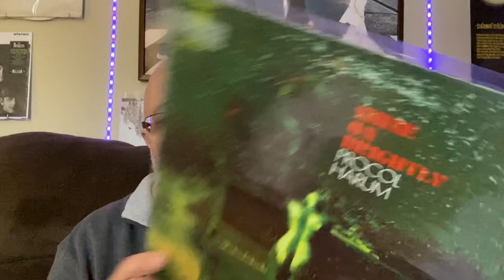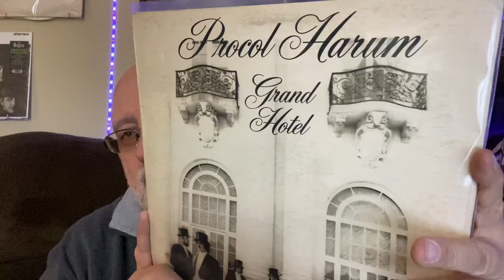Vinyl Community R.I.P. Gary Brooker and some Procol Harum Albums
Sad news heard today that Gary Brooker has passed away at the age of 76. A remarkable artist from a remarkable band
Just wanted to show some albums to celebrate the life of Gary Brooker